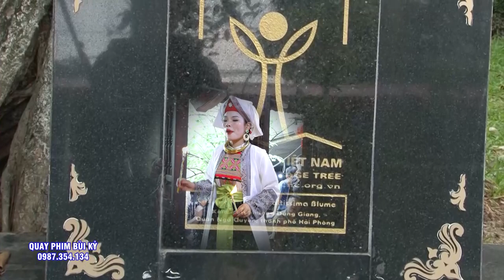Hầu Tam Vị Chúa Tiên - Thanh Đồng Hầu Quá Đẹp Tại Đền Quan Hoàng Mười NGhệ An